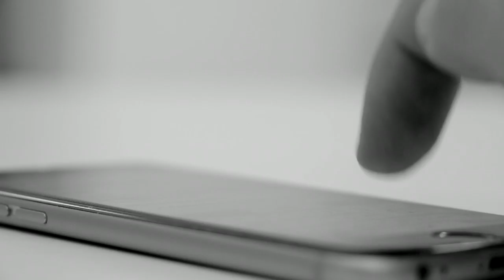MAKE THE RIGHT SACRIFICES - Jordan Peterson